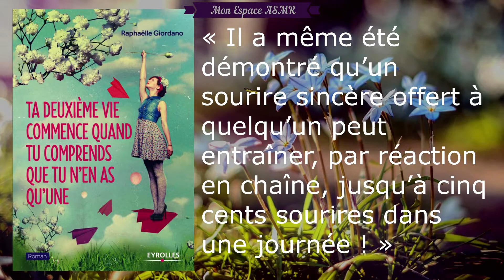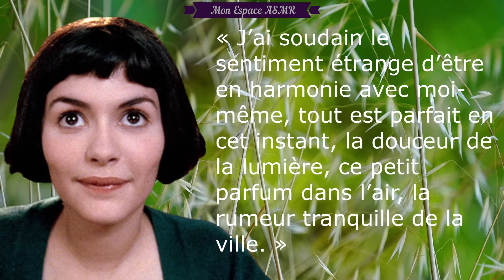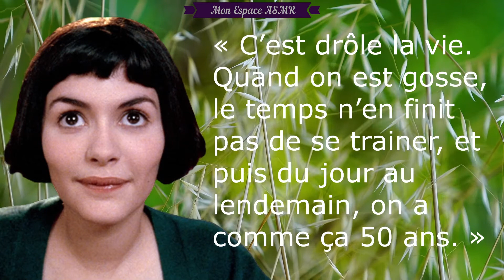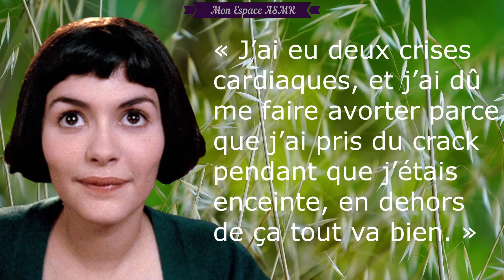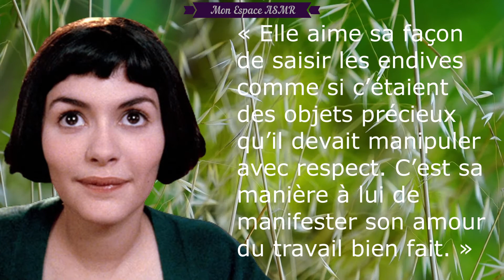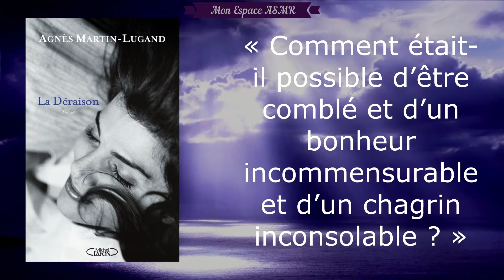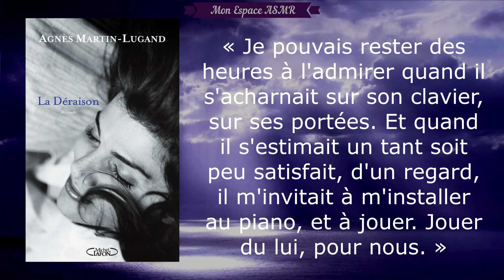ASMR DOUX - Citations agréables et apaisantes - Tascam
Des citations de Raphaëlle Giordano, Amélie Poulain et Agnès Martin-Lugand, pour un sommeil apaisant.